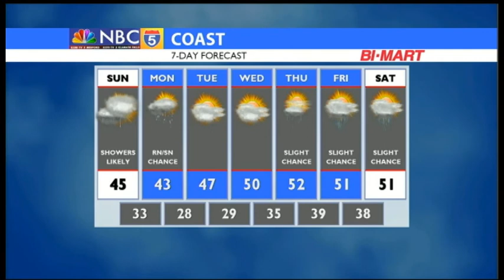Weather 02/17/2018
Saturday:
       - We'll continue to see patches of sunshine throughout the afternoon. The area has a chance for rain west of the Cascades, but mainly for the Coast and Douglas County.
       - Snow showers will be possible over the mountains, especially the Cascades.

  Sunday:
       - Much colder air moves in for Sunday with rain showers and lowering snow levels into Sunday night.
        -Snow levels may fall below 500 feet into Sunday night and early Monday morning.
      -  The Rogue Valley may see from a light dusting to around 2 inches of snow Sunday into Monday morning.
       - The Coast may even see some light wet snow accumulations Sunday night into Monday morning.
       - The Cascade mountains will see several inches to possibly over a foot by Monday morning, especially Crater Lake.
       - Most passes will be dealing with accumulating snow late Saturday night into early Monday morning, but especially for the Cascade passes.
            We will have some VERY COLD STARTS early next week, but we should dry out more on Monday, Tuesday and Wednesday.

Check back for updates, have a great weekend and drive safely! -Nikki
Updated: 02/17/2018